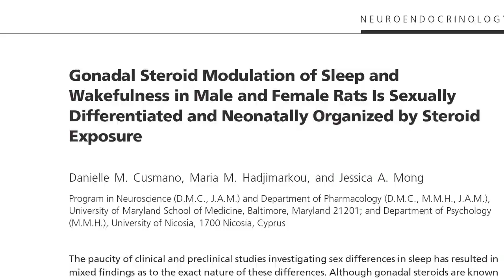Why do sleep problems affect women more often than men?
Why do sleep disruptions affect women more often than men? Research at the University of Maryland School of Medicine is shedding light on that question.

The investigation was led by Jessica A. Mong, PhD, Associate Professor of Pharmacology, who explains more about the research in this video.

The study appears in the journal Endocrinology.